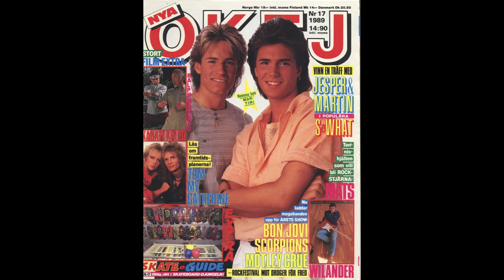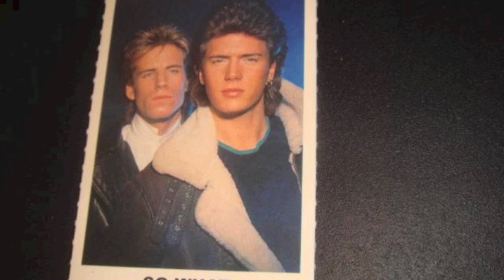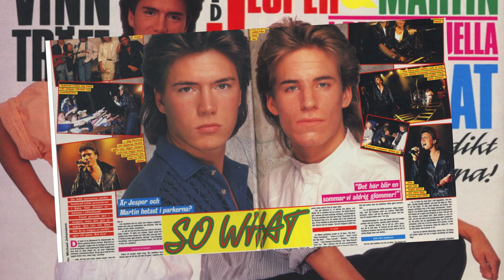SO WHAT - I Can't Believe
SO WHAT - I Can’t Believe. Previously unreleased recording taken directly from the tape vaults of the past. Recorded in Polar studios in July 1990 but omitted for the second album Let´s Walk Together, this song remained unreleased for almost 25 years. The track has elements of Disco and the works of Stock Aitken & Waterman, and was included for the first time in 2014 on the digital compilation album Pop City. Written & produced by Martin Ankelius & Jesper Jelse. Mastered by Martin at Cutting Room. The video features rare studio & various magazine pics. Enjoy!